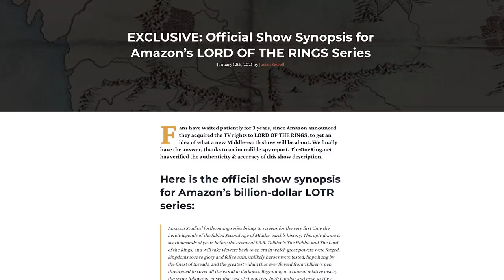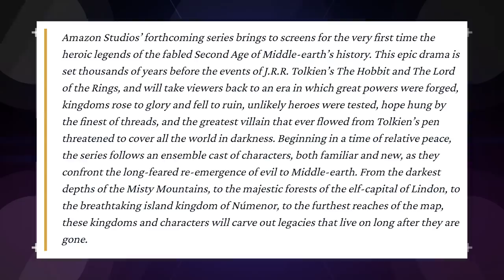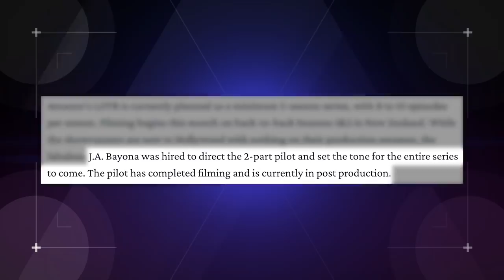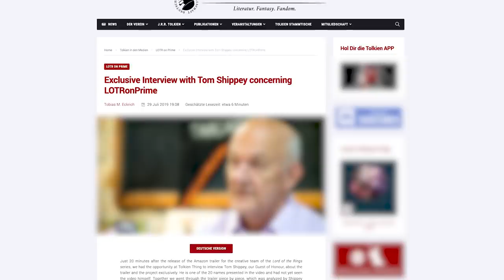LORD OF THE RINGS TV Series Official Synopsis Explained (Nerdist News w/ Dan Casey)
Pack your bags, Tolkien fans, because we’re heading back to Middle-earth! A new synopsis for Amazon’s Lord of the Rings series gives fans a glimpse of what’s to come. While our Young Aragorn may be crushed, the synopsis is jam-packed with clues about what to expect from the series. Dan breaks down all the details on today’s episode of Nerdist News.

For the latest on Amazon’s Lord of the Rings prequel series, head to Nerdist.com